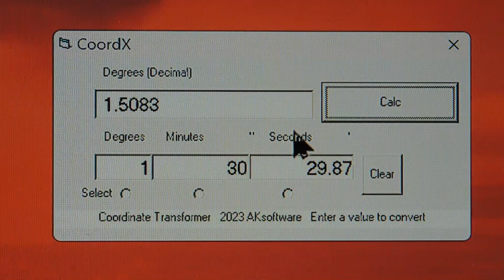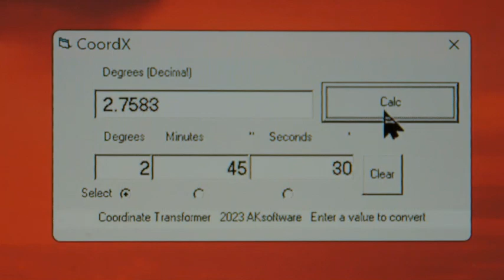COORDINATE TRANSFORMER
Convert Degrees  between decimal and DMS format. As apparent from the video I didn't bother with code for rounding numbers during the computations so sometimes there is a small inaccuracy but usually just in fractions of arc-seconds.